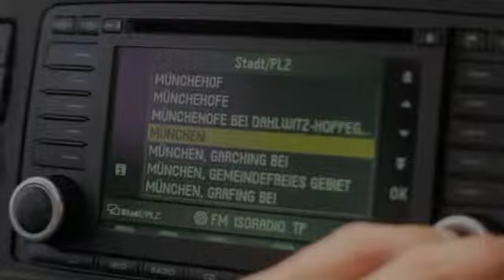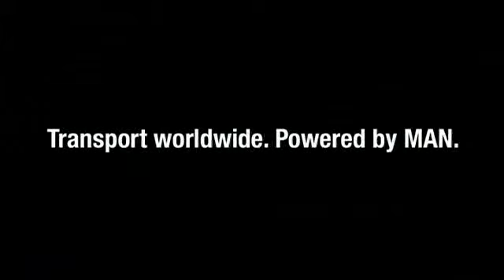MAN - TGS TGS - Zwei vom selben Schlag